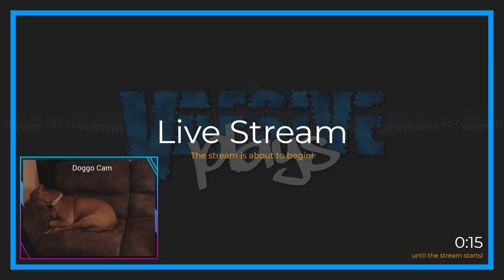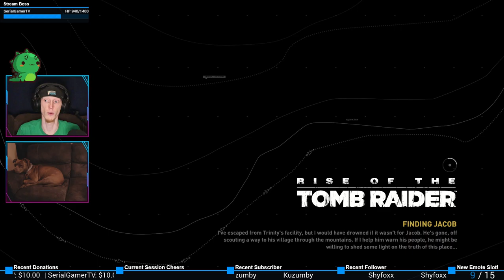Broke My Tomb | Rise of the Tomb Raider #24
I think I broke the secret tomb so I'M OUT!